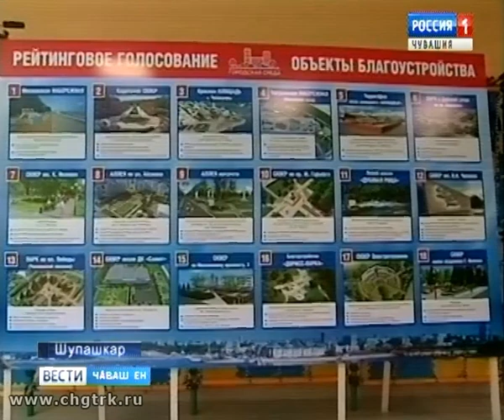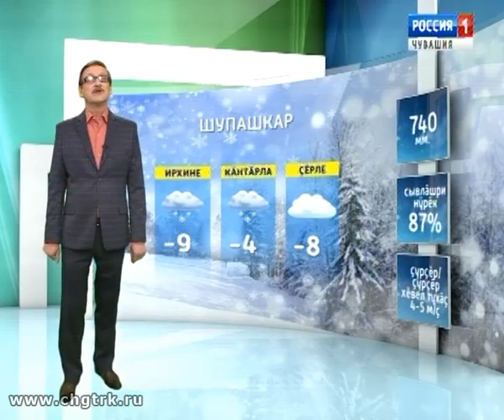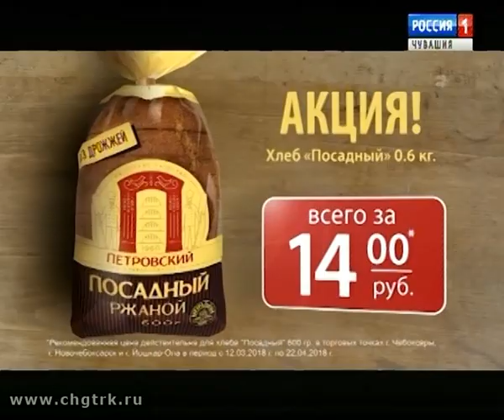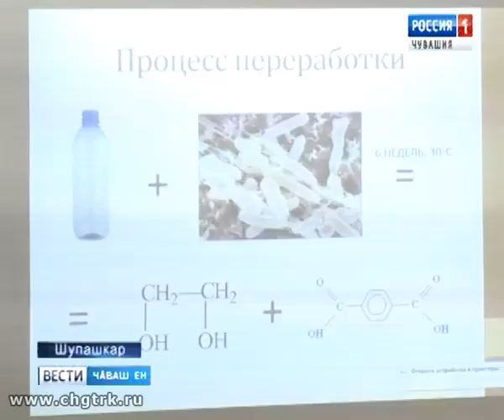Вести Чăваш ен. Вечерний выпуск 21.03.2018